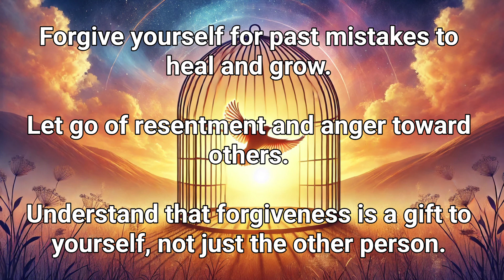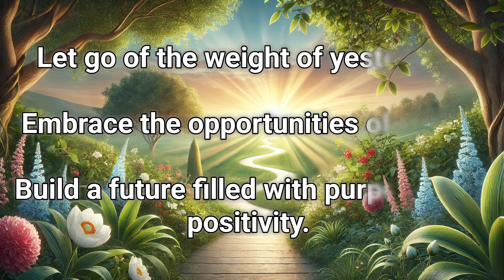Moving On From the Past: Embracing a Fresh Start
Letting go of the past can be one of life’s most challenging yet transformative journeys.

In this video, we explore practical steps to acknowledge, accept, and move forward from past experiences.
From forgiveness and mindfulness to setting meaningful goals and building a support system, learn how to create a brighter, more fulfilling future.
Start your journey of renewal today!

Click on the link below for my favorite book on letting go.

(I will receive commission upon purchase using this link, thank you so much for your support)

Resources

1. National Institute of Mental Health (NIMH)
Comprehensive information about stress, mental health, and coping strategies.

2. American Psychological Association (APA)
Articles and resources on managing stress and promoting mental well-being.

3. National Sleep Foundation
Tips for improving sleep and understanding its role in stress management.

4. Suicide & Crisis Lifeline (USA)
Phone: 988
Free, 24/7 confidential support for those in crisis or experiencing stress.

5. Calm – Meditation and Sleep App
Guided meditations, sleep aids, and mindfulness techniques